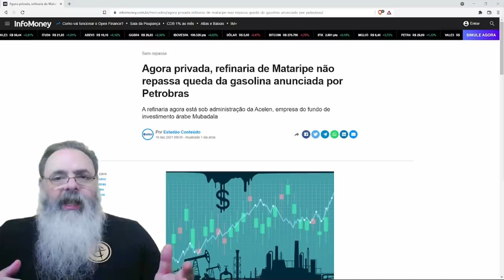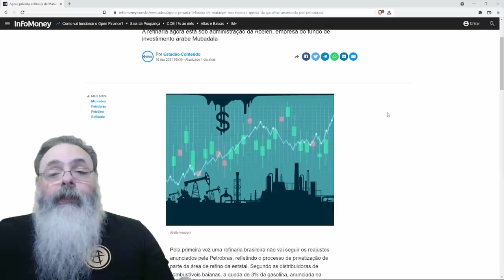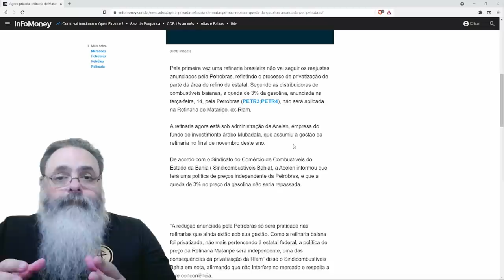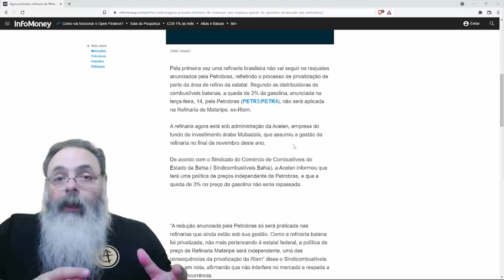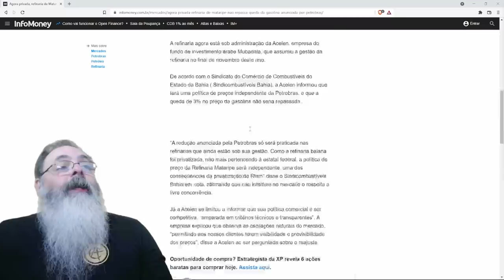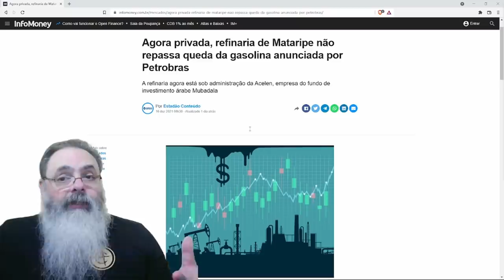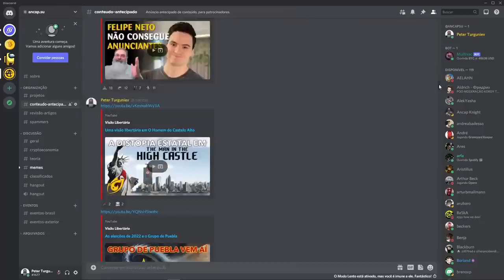Sindicalistas avisam: Privatização é ruim porque os preços ficam diferentes!